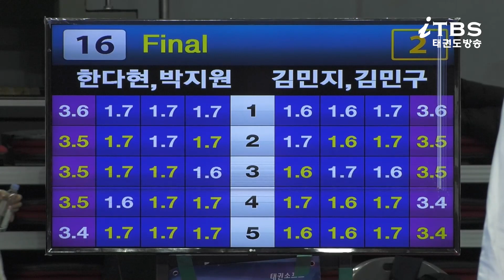2022대한태권도협회장배전국태권도품새선수권대회｜공인품새 복식전 대학부 결승 경희대학교 vs우석대학교｜태권도｜겨루기｜Taekwondo｜품새｜태백│KTA│